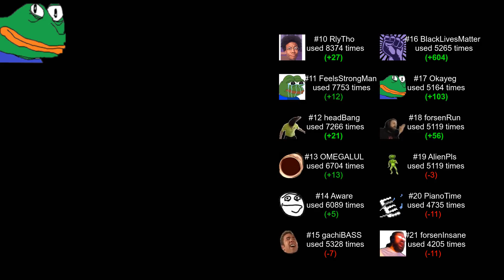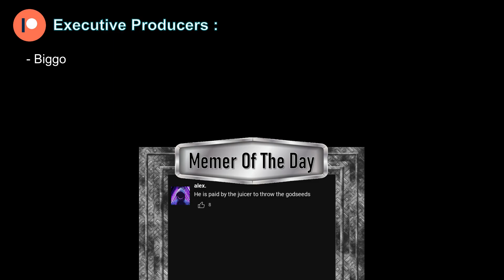Not the day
0:00 Clips
4:07 Retards of the Day
4:29 Top Emotes
4:49 Special Award of the Day
5:17 Outro